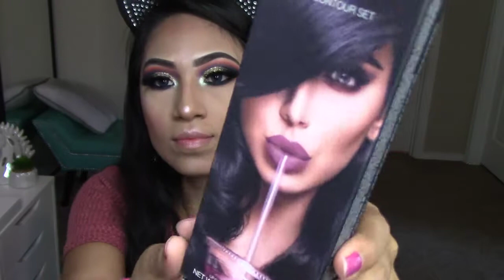Maquillaje Para Noche Inspirado en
Bienvenidos al canal Nuevamente hermos@s!
hoy les traigo un Maquillaje inspirado en @Makeupbyalinna,Una amiga me lo sugirió y bueno aqui esta.
Espero les guste Ayudenme a
COMPARTIR
 Dale Likee 👍 si te gusta y si no también😊